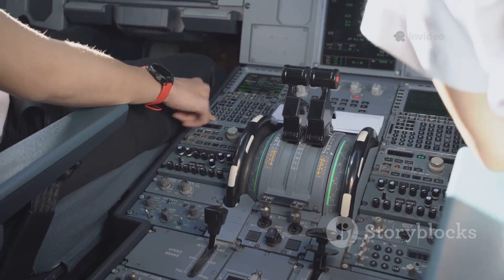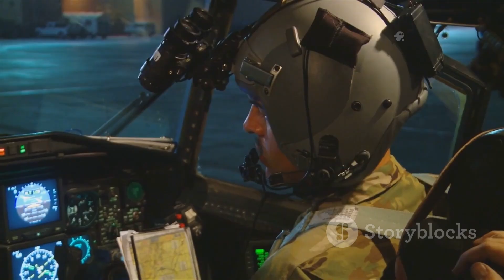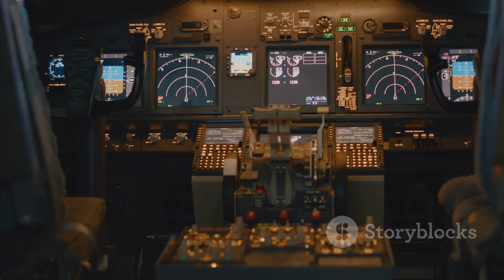J-20 vs Su-57: The Ultimate Fighter Jet Showdown!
In this thrilling episode of "J-20 vs Su-57: The Ultimate Fighter Jet Showdown!", we dive deep into the world of modern military aviation, comparing China's J-20 and Russia's Su-57 fighter jets. Discover the unique designs and purposes of these cutting-edge aircraft, from the J-20’s stealthy long-range capabilities to the Su-57’s agile dogfighting prowess.

Explore their performance metrics, advanced technologies, armament, and stealth features, while learning about their operational costs and export potential. This video is a must-watch for aviation enthusiasts and military tech fans alike!

OUTLINE:

00:00:00 The Enduring Reign of the Fighter Jet
00:02:40 Design Philosophy and Intended Purpose
00:03:39 A Tale of Two Stealth Approaches
00:06:07 Canards, Thrust Vectoring, and Aerodynamic Philosophy
00:08:59 Engines, Power, and Performance Metrics
00:09:51 A Deep Dive into Sensor Suites
00:10:49 Armament and Firepower
00:11:43 Production, Costs, and Global Ambitions
00:12:30 Divergent Paths to Air Dominance